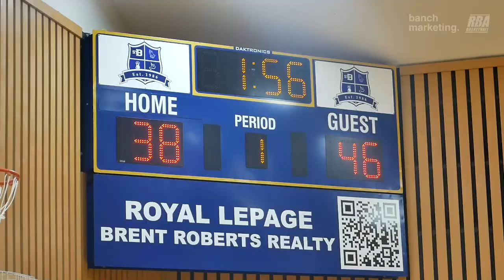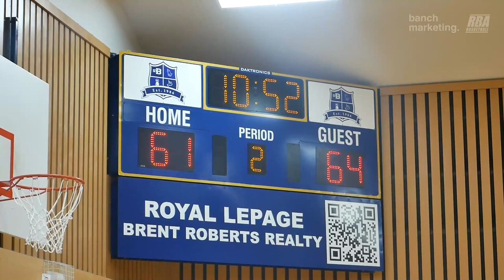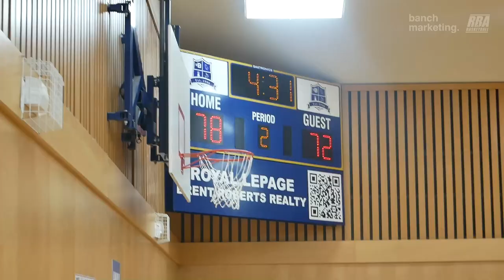2023 Surrey Elite Summer League - Soldiers vs Born Ballers - Roundball BC Mens Basketball League